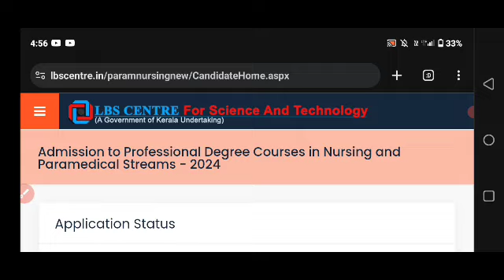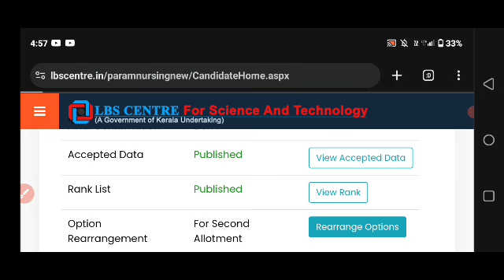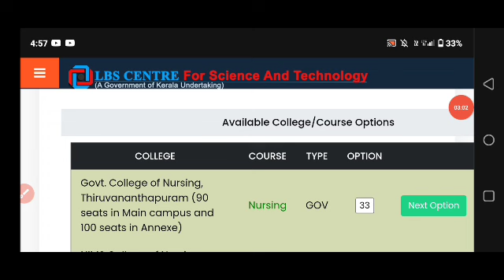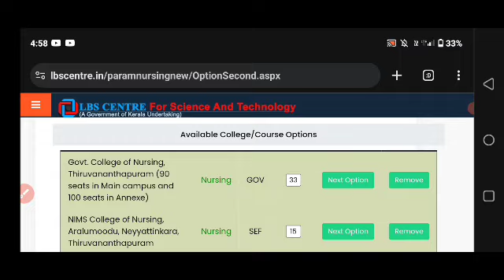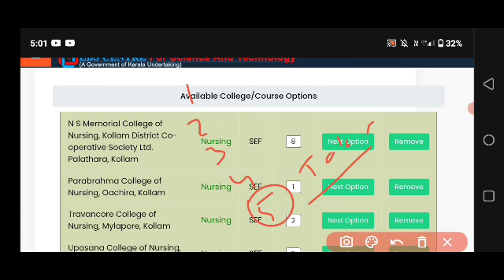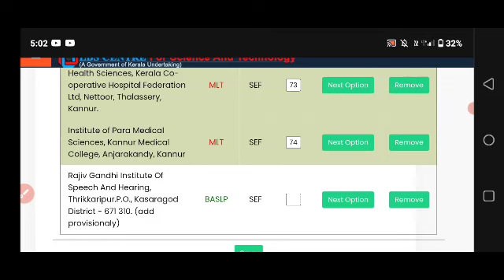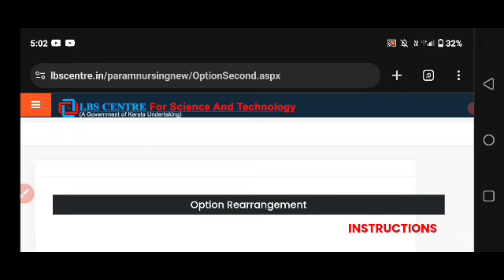lbs Nursing and para Medical Degree second allotment option rearrangement സംശയങ്ങളും ഉത്തരങ്ങളും